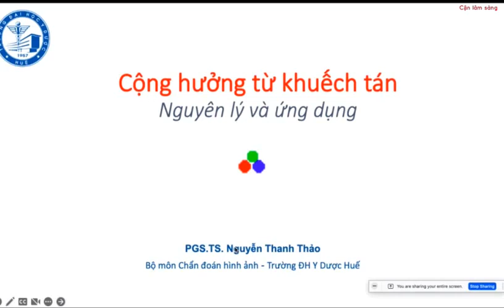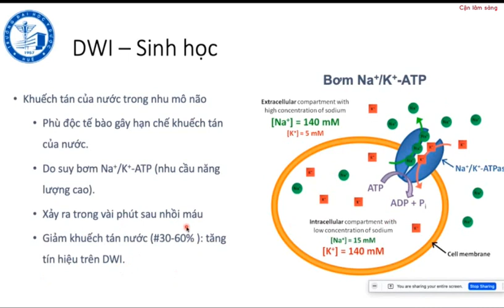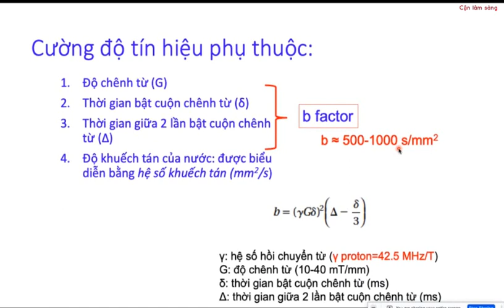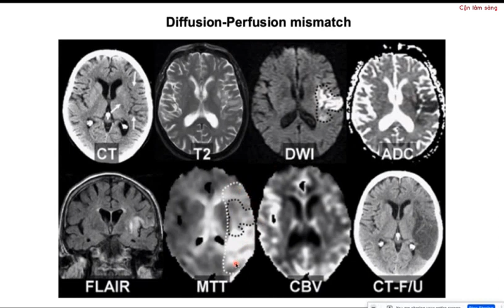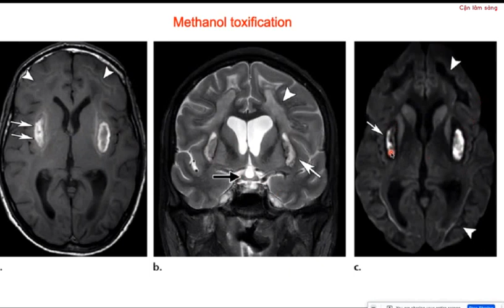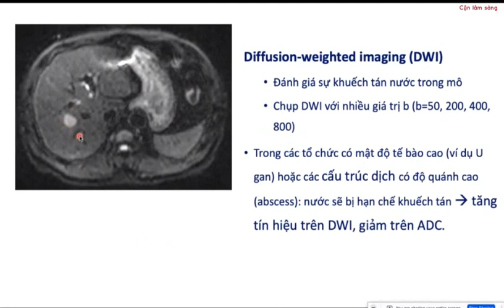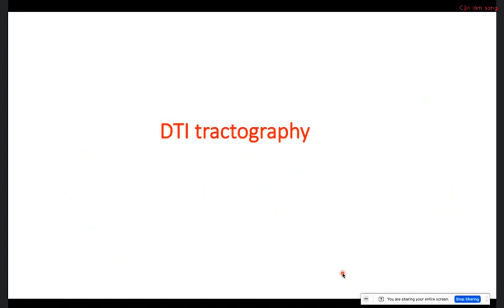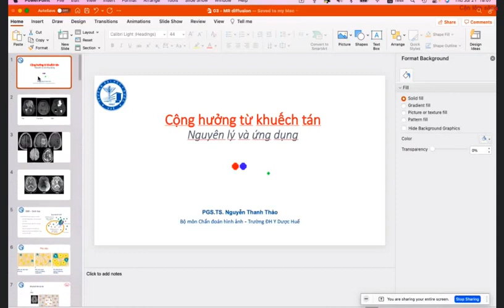Cộng hưởng từ khuếch tán | Nguyên lý và ứng dụng | PGS. TS. Nguyễn Thanh Thảo